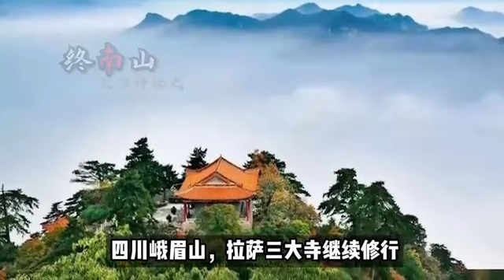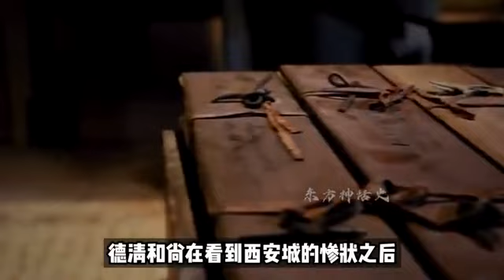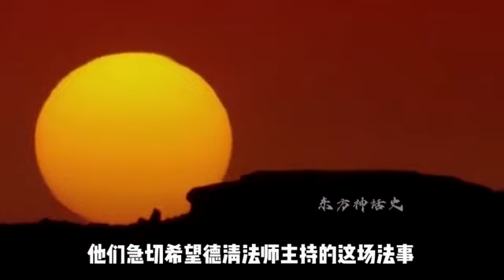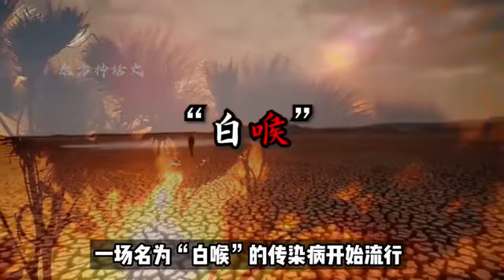民国神通第一人，乱世中济世救民，虚云法师修为到达了那般境界？